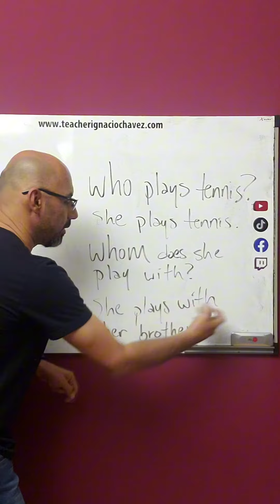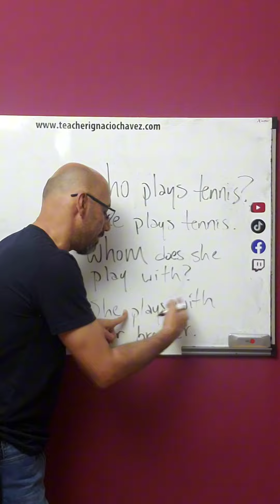Va otra explicación del "whom".